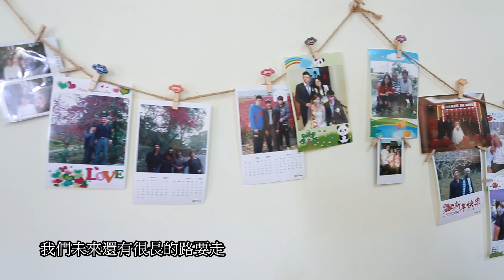[幸福映像.婚禮錄影]易霖+瑩甄 彰化 WEDDING 二林坤仔活海鮮餐廳(異地雙人雙機)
裡面有更多影片可以觀看喔^^